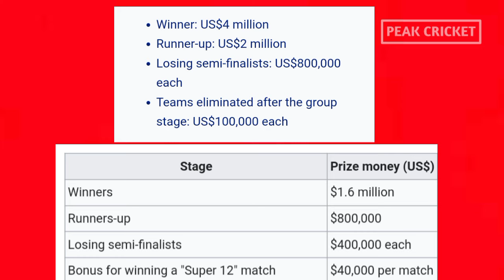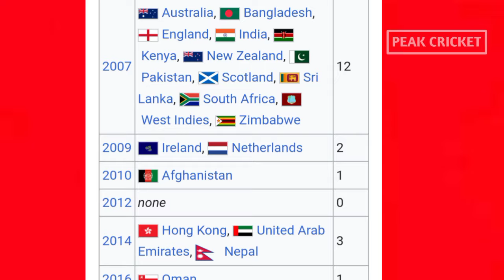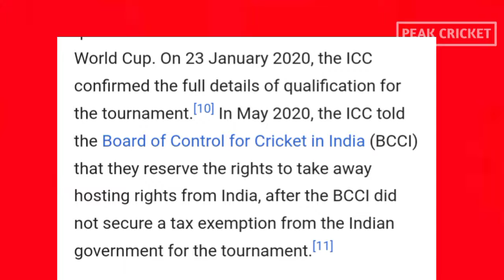ICC MEN'S T20 WORLD CUP 2024 | TOP FACTS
ICC MEN'S T20 WORLD CUP 2020 TOP FACTS

T20 World Cup 2024 USA and West Indies is The 9th Event Of the ICC T20 World Cup.

This Video Includes:

T20 World Cup Trophy
T20 World Cup trailer
T20 World Cup records
T20 World Cup 2024 promo
ICC MEN'S T20 WC 2024